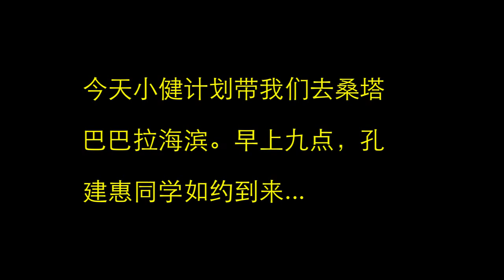80电机洛杉矶会3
80电机洛杉矶会3